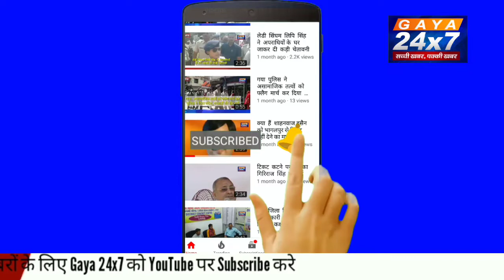गया :चाकंद में एनसीसी का संयुक्त वार्षिक प्रशिक्षण शिविर शुरू|Gaya24x7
चाकंद में एनसीसी का संयुक्त वार्षिक प्रशिक्षण शिविर शुरू